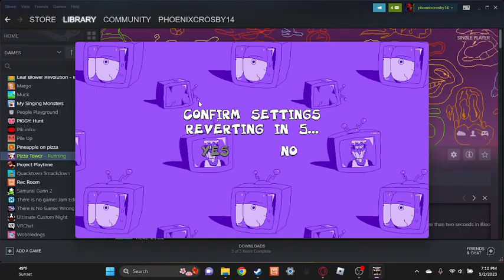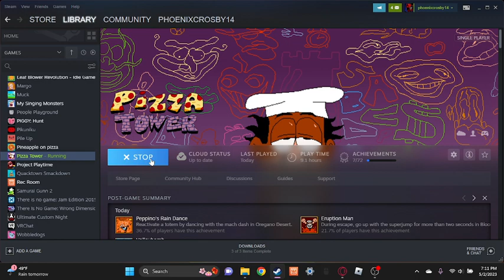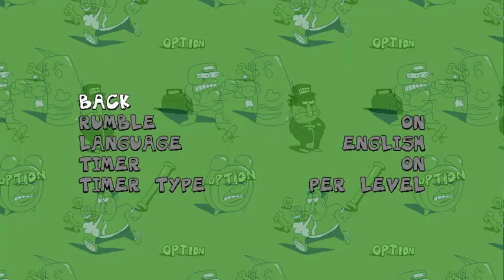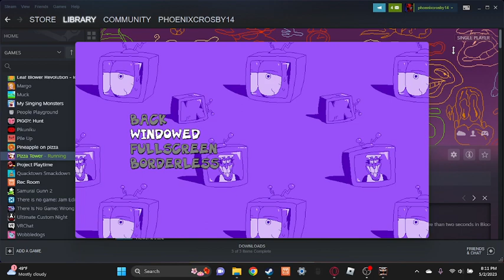PIZZA TOWER GAMEPLAY!!!! Pt. 3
meme level